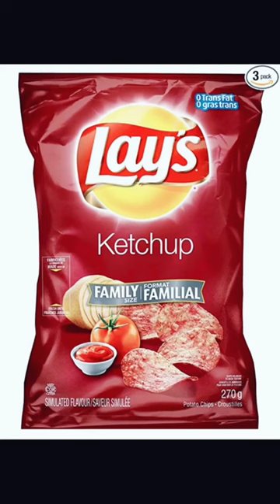Famous Canadian Food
Very famous food in Canada.